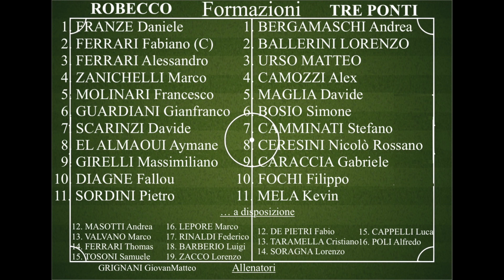ROBECCO vs TRE PONTI 1°Tempo